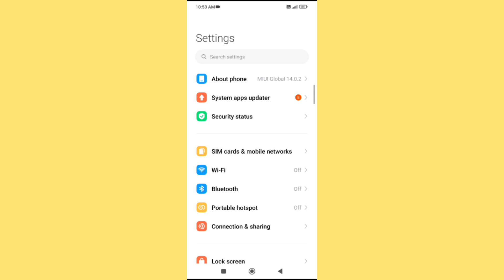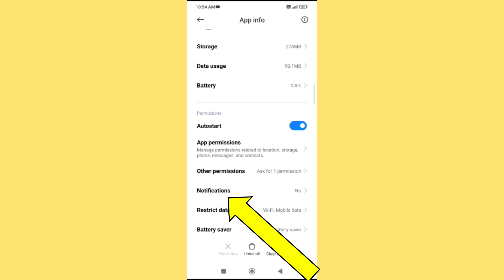Poco M3 Flipkart Notification Off कैसे करें || How To Off Notification in Poco M3 फोन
poco m3 flipkart notification off
poco m3 flipkart notification off hindi
poco m3 phone me flipkart app ka notification off kaise karen
poco m3 phone me flipkart app ka notification off kaise kar sakte hai
how to off notification in flipkart app